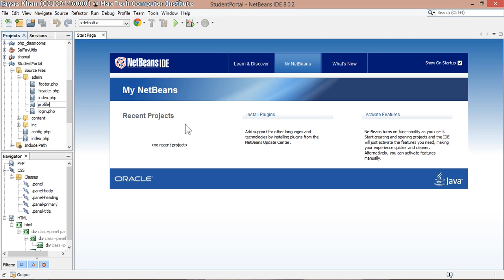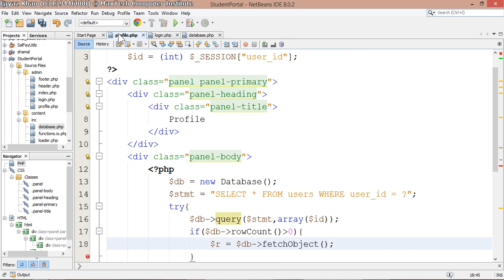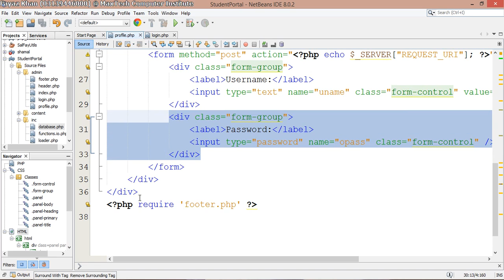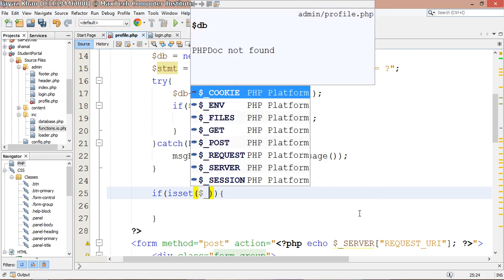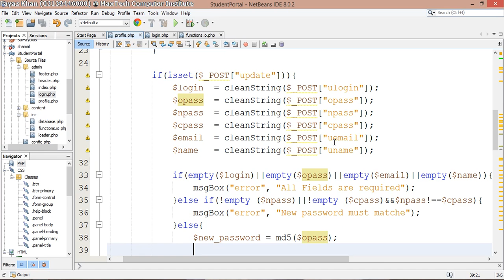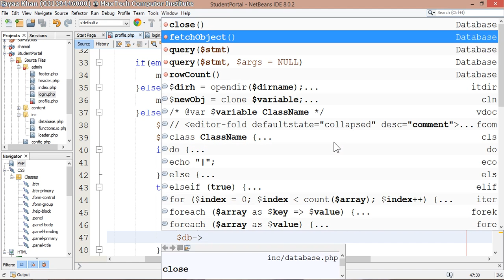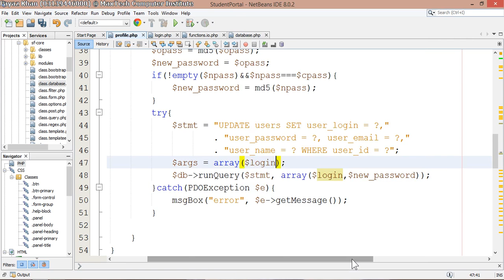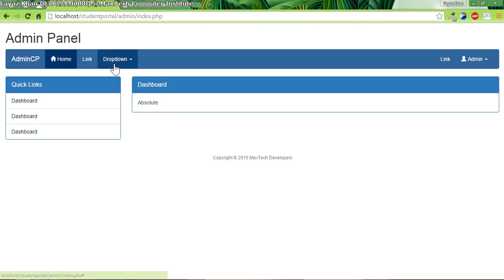07 - Student Portal in PHP/MySQL (Pashto)